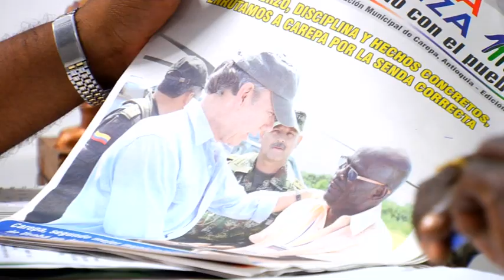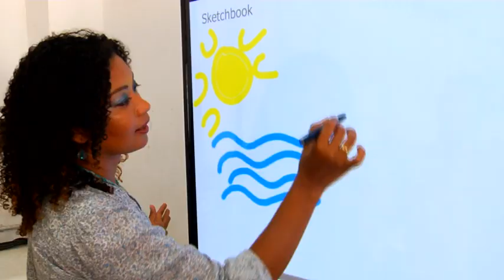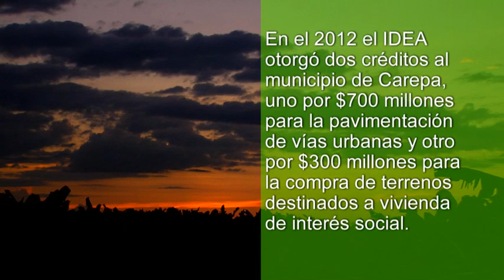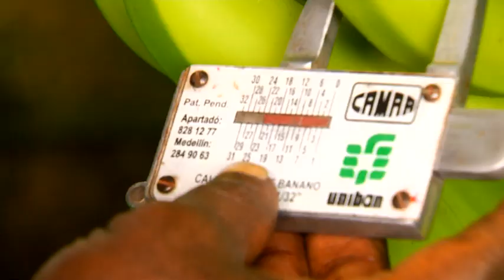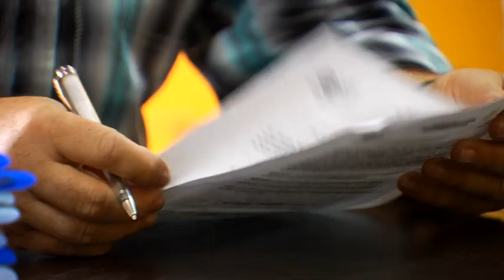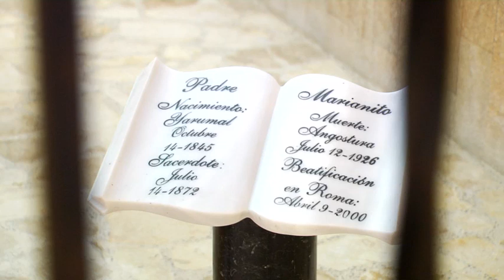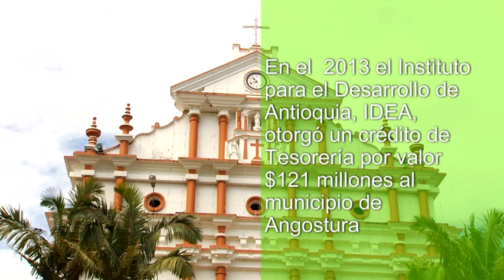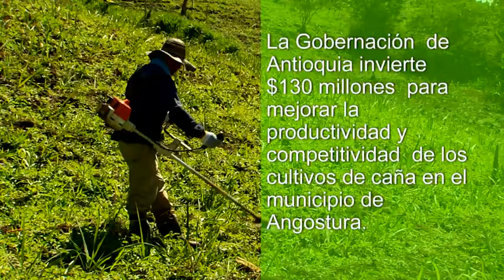125 Ideas desde Carepa y Angostura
El programa de los alcaldes y las alcaldesas producido por el IDEA y la Gobernación de Antioquia.